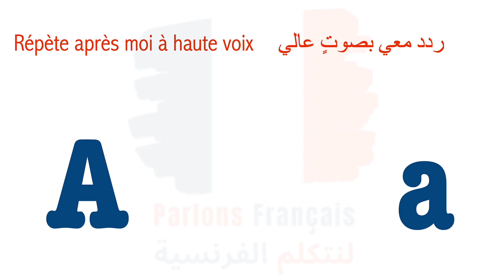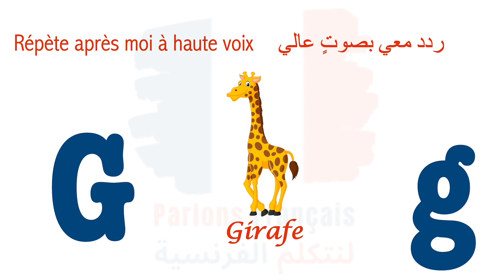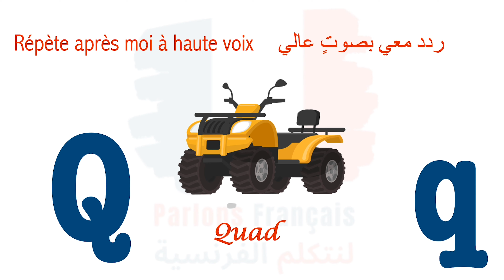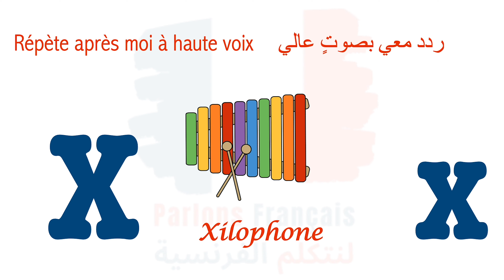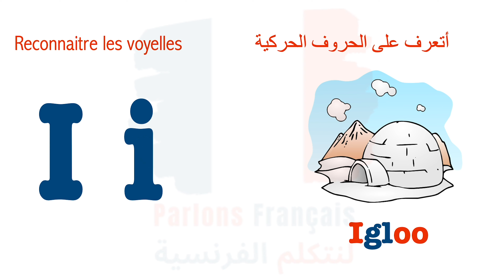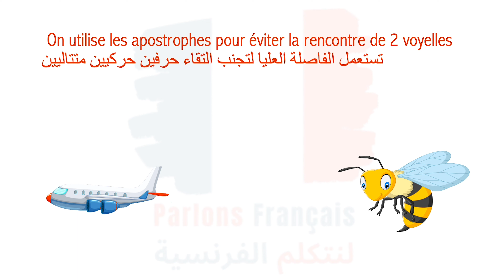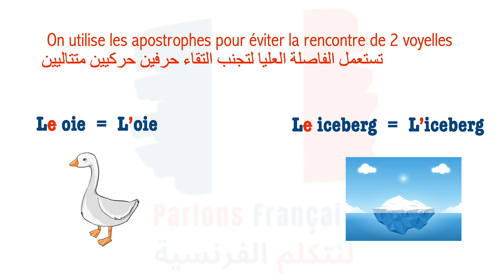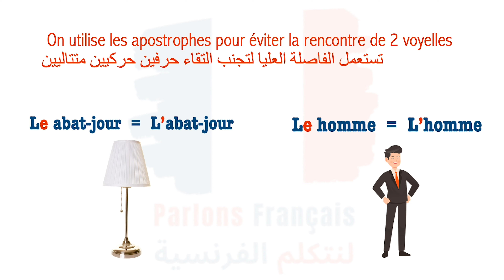L'alphabet, les voyelles et les consonnes et l'utilité de l'apostrophe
Dans cette vidéo vous allez apprendre facilement les rudiments de la langue Française en commençant par la prononciation des lettres de l'alphabet, l'identification des voyelles et des consonnes ainsi que l'utilité de l'apostrophe.

ERRATUM : On dit "UNE OIE" et non "UN OIE" comme mentionné dans la leçon par inadvertance.

في هذا الفيديو ، سوف تتعلم بسهولة أساسيات اللغة الفرنسية بدءًا من نطق أحرف الأبجدية وتحديد الحروف المتحركة والحروف الساكنة بالإضافة إلى الفاصلة العليا.

▬▬▬▬▬▬▬▬▬ Sommaire 🎬  فهرس ▬▬▬▬▬▬▬▬▬▬
0:00 • intro
1:17 • Prononcer correctement l'alphabet
8:23 • Découvrir les voyelles et les consonnes
12:49 • L'utilité de l'apostrophe

▬▬▬▬▬▬▬▬▬  Pour apprendre en s'amusant للتعلم و أنت تستمتع ▬▬▬▬▬▬▬▬▬▬

Grâce à ce lien, vous allez parler couramment en Français en un temps record. C'est simple mais très efficace.
  تعلم اللغة الفرنسية مع هذا التطبيق بكل بساطة. بفضل هذا الرابط تحدث بطلاقة في وقت قياسي و أنت تستمتع

🔵 Cliquez sur le lien pour vous inscrire اضغط على الرابط للاشتراك

▬▬▬▬▬▬▬▬▬  Rejoignez-nous انضموا إلينا ▬▬▬▬▬▬▬▬▬▬